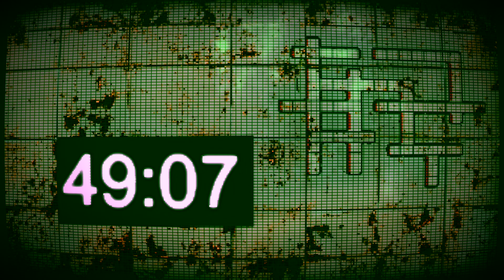The Trivia Trap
Welcome to another spooky trap film this time they will have to face off against some spooky nommy piranhas and some rather devilish trivia questions!!